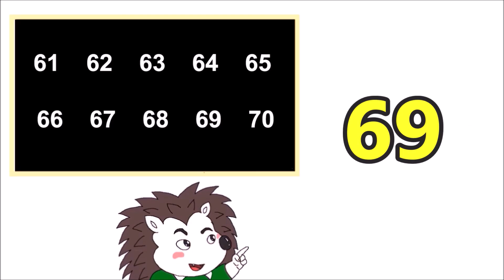Dạy bé đọc số bằng tiếng Việt và tiếng Anh #7/12: từ 61 đến 70.